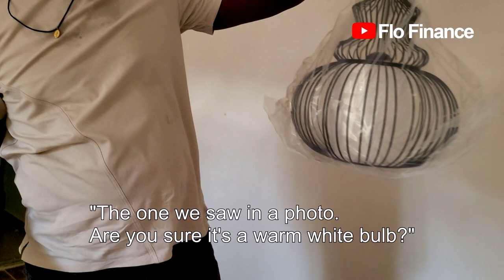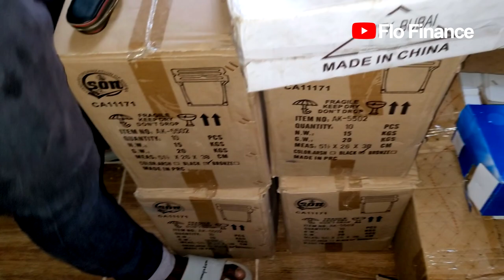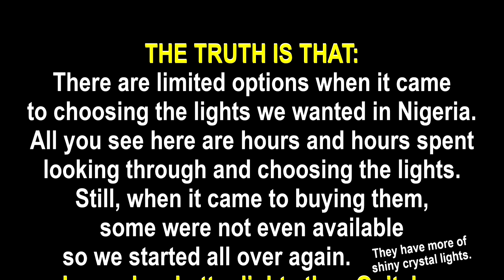Cost of Electrical Fittings for your House in Nigeria | Flo Finance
This video is about how to choose electrical fittings for your house in Nigeria, the best place to buy electrical fittings and the current prices of electrical fittings in Nigeria.